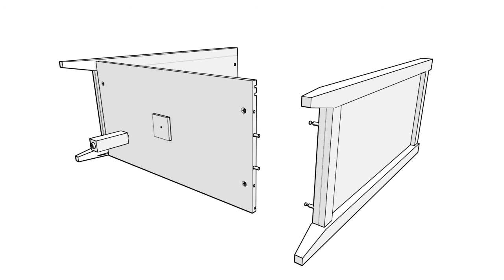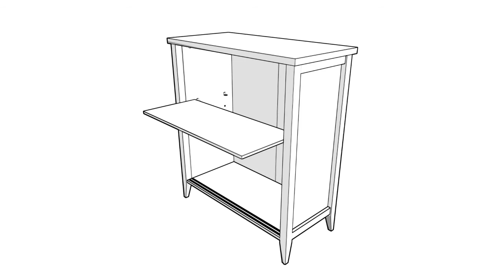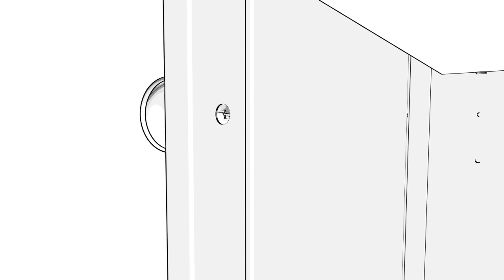J021 700 013 Rustic White 2-Door Accent Storage Cabinet - Animated AI